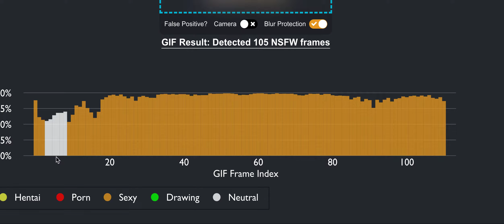NSFW JS in action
Demo of NSFW JS screening indecent images.